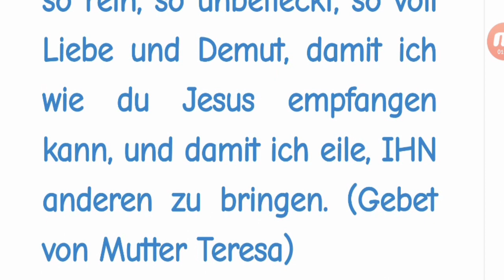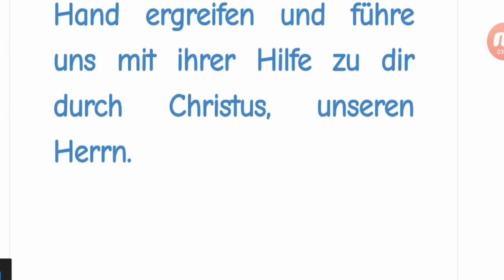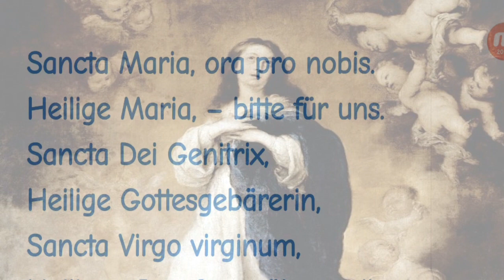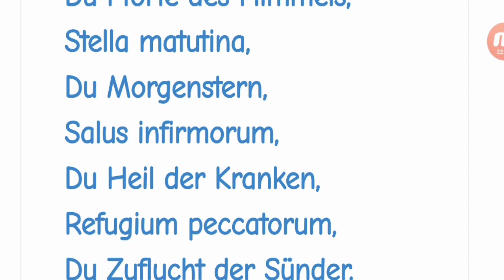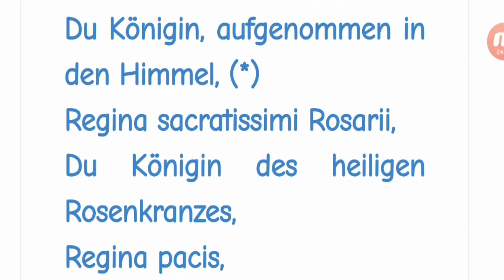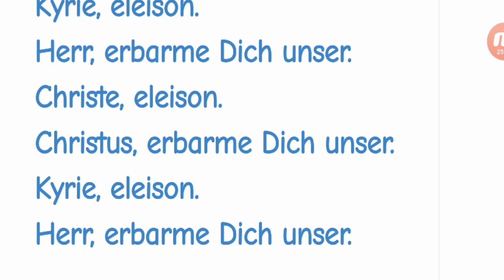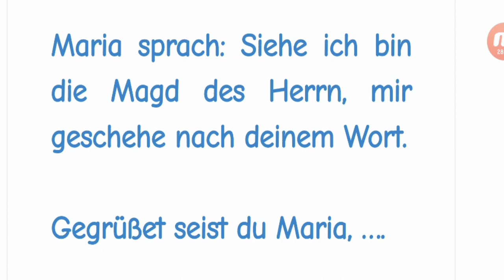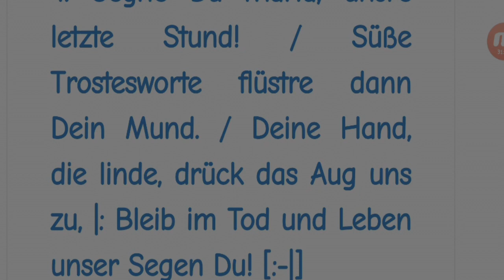9. Tag Novene zur Unbefleckten Empfängnis